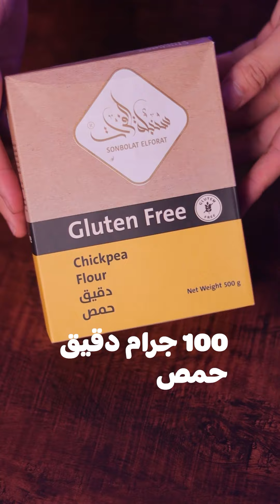حلوى اللدو الهندية بأسهل طريقه ladoo 🇮🇳 😋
ما عليك سوى الانتساب إلى هذه القناة للاستفادة من المزايا:
في الفيديو دا هنجرب حلوى اللدو الهندية بأسهل طريقه ladoo 🇮🇳 😋
المقادير :
100 جرام دقيق حمص - 1 كوب
150 ملي ماء - كوب الاربع
مقادير الشربات او العسل
لون طعام حسب الرغبه
125 ملي ماء - نصف كوب
190 جرام سكر - كوب الاربع
معلقة سمنه او زبده مذابه
مكسرات حسب الرغبه